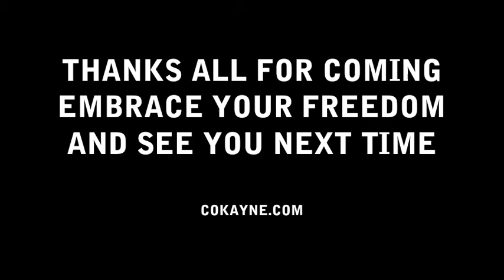COKAYNE NO.2 // ALLA GOES BERLIN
3/15/2012 Maastricht, Netherlands

with